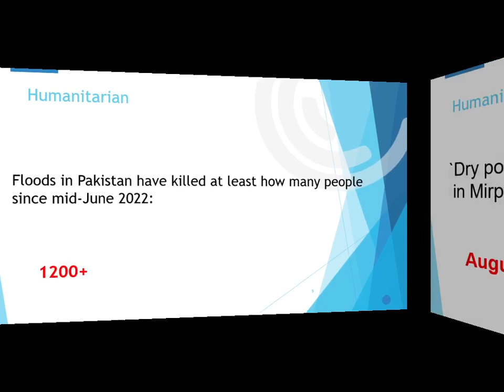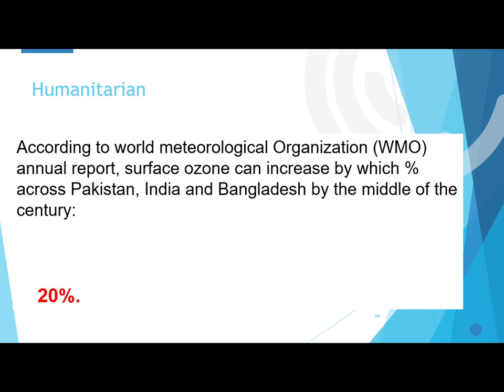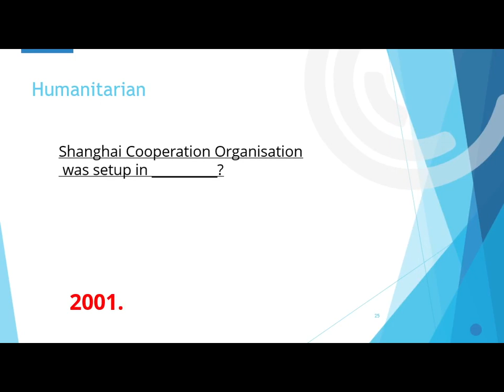Pakistan Affairs important mcqs for MOD screening exam | MOD jobs 2022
mod syllabus | ministry of defence syllabus | mod syllabus for screening test | mod jobs 2022 | mod is a video that contains all information about mod syllabus ..
Ministry of Defense mod jobs 2022 syllabus (recruitment) has announced many job vacancies. The interested candidates have applied on the require posts and now are waiting for the test date. MOD has announced the screening test date for the applicants. You can check the test date from this page & check application eligible status for screening test and syllabus of ministry of defence jobs 2022.

MOD syllabus 2022
ministry of defence jobs 2022 syllabus / written test syllabus past papers for sub inspector assistant director AD UDC/LDC solved MCQS.
Assistant Director (BS-17)
Assistant Director (Computer Programming) (BS 17)
Security Assistant Sub Inspector (BS-9)
Traffic Analyst Supervisor (BS-16)
Traffic Analyst (BS-14)
Assistant (BS-15)
Technician (BS-14)
Sub Inspector (BS-14)
Security Sub Inspector (BS-14}
Upper Division Clerk UDC (BS-11)
Sub Engineer-t (BS-11)
Lower Division Clerk LDC (BS 9)
Security Supervisor (BS-7)
Laskar (BS–1)
Naib Qasid (BS-1)
MOD syllabus 2022 Eligibility Status:
The applicants who are applied on the require posts must have PhD, M.Phil, Masters, Bachelors, B.Tech, DAE, Intermediate, and Matric qualification. The candidates can check their eligibility status for the applying post under the rules of the Ministry of Defense Pakistan.

The candidates can check the final eligibility status from this page. To check the MOD eligibility status “ Click here ”.

MOD written Test Date 2022
The candidates who applied on the required MOD job posts 2022 under their eligibility status are now waiting for the screening test date. Now the Ministry of Defense has announced the screening test date for the applicants. The screening test for MOD jobs 2022 applied posts hold 21, nov 2022.

MOD Test Preparation:
MOD Test Preparation. MOD has declared the screening test date for the applicants. So, now you have to prepare yourself to clear this test and appoint at applying post. Here we provide MOD past papers for the applicants to prepare for the screening test. These past papers will be beneficial for the candidates to easily clear the MOD screening test 2021. You can download these past papers from Here:

There is a different syllabus for some MOD jobs 2022 such as Sub Inspector and Assistant Director Posts. For these two posts the syllabus pattern is different while the same for other remaining MOD job. So, here we provide general and other two posts syllabus for MOD test preparation.

The general syllabus for all other MOD posts consists of Mathematics, Pakistan Affairs, Current Affairs, and English subjects.

Sub Inspector Syllabus Past Papers:
The past papers for MOD Sub Inspector post are available on this page. Here we provide past papers for Sub Inspector post 2022, which will be beneficial for the applicants. The syllabus for Sub Inspector post consist of English, Aptitude, General Knowledge, Urdu, Everyday Science, Current Affairs, Law, IQ, World GK, and Computer quizzes.

Sub Inspector Past Papers Downloads Here
Assistant Director Syllabus Past Papers:
The syllabus for Assistant Director Post is different from other MOD posts. Last time the test was held for Assistant Director Post consist of 200 MCQs statements through NTS. The MCQs consist of basic and some other subjects such as Psychology, Urdu, Mass Communication, History, Sociology, and Computer Science.

Past Paper Mcqs Download AD – UDC – LDC
Here we provide Assistant Director past papers to clear the screening test.

We will also upload the test result on our website. So, keep in touch to get more updates for MOD test results for the interview selection on applying post.

English Portion = 20 Marks
Part-I Vocabulary, antonym, synonym, Grammar usage, Sentence Structure active passive and part of speech.

Pak Study = 20 Marks
Constitutional History of Pakistan 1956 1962 and 1973 Pakistan Constitutional Amendments 1973
History Of Pakistan Movement (1857)
Geography of Pakistan
Presidents & Prime Ministers of Pakistan Since 1947
Pakistan General Information MCQs
General Knowledge of Pakistan
Current Affairs = 20 Marks
UNO origination
Country Capitals and Currency
Sea & River
Current Head of International Organizations
Current World Leaders
World Ambassadors to Pakistan
Current Foreign Ministers
geography quiz
GK
Maths BASIC
URDU BASIC
Islamic Portion = 20 Marks
Pillars of Islam
Battle
Quran Pak quiz
Caliphate
Obligatory
Posts relevant quiz / Departmental quiz = 20%
Computer relevant, MS world, power point for clerkly posts, and department quiz.